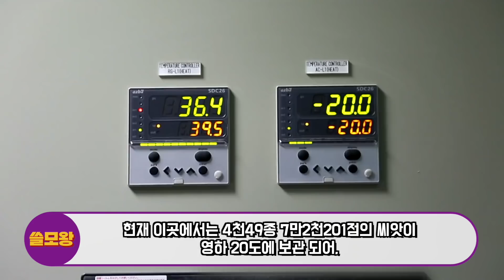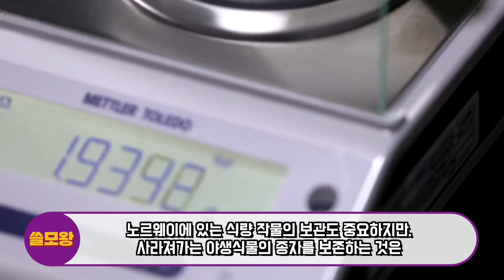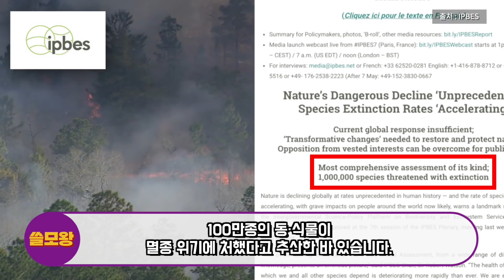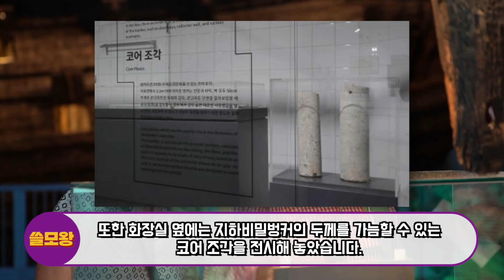전세계 최대위기 상황 오면 반드시 한국으로 몰려들 수 밖에 없다는 깜짝 놀랄 이유, 지구상에 딱 두군데 뿐, 한국에 있는 놀라운 지하시설의 정체, '이것은 신의 한수다'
한국에 있는 놀라운 지하시설이 인류 최후의 보루라고 말하는 놀라운 이유가 있습니다.

*쓸모왕은 손흥민과 축구관련 사진을 게티이미지와 정식 계약하여 사용하고 있습니다.